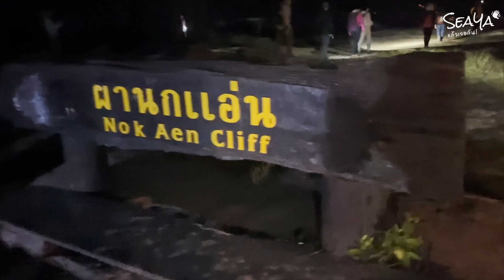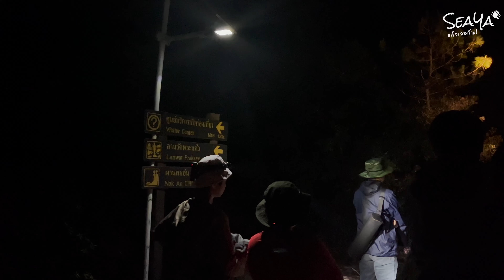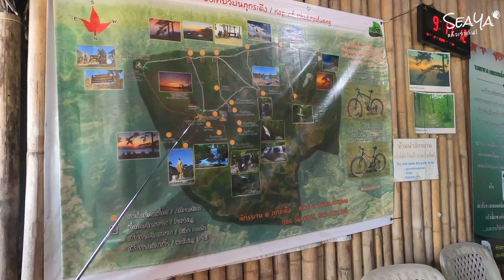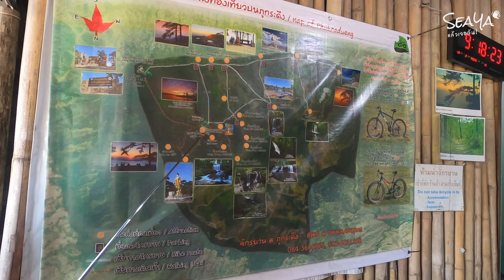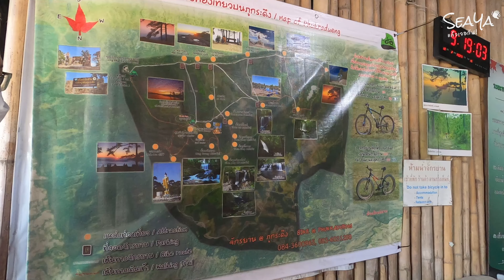SEAYA - ภูกระดึง EP.2 ชมพระอาทิตย์ขึ้นผานกแอ่น ปั่นจักรยานรอบภูกระดึง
วันนี้พวกเราพาไปปั่นจักรยานชมรอบๆภูกระดึงกัน บรรยากาศดี สนุกมากๆเลยทุกคน ใครที่มีเวลาทั้งวันก็แนะนำให้เช่าจักรยานกันนะ อย่างพวกเราเดินไม่ไหวแน่ๆ เลยต้องเลือกทางนี้แทน ใครมีอะไรแนะนำ หรือมีคำถามพิมพ์มาใต้คอมเมนต์นี้ได้เลยนะ เดี๋ยวพวกเรามาตอบ SEAYA แล้วเจอกัน